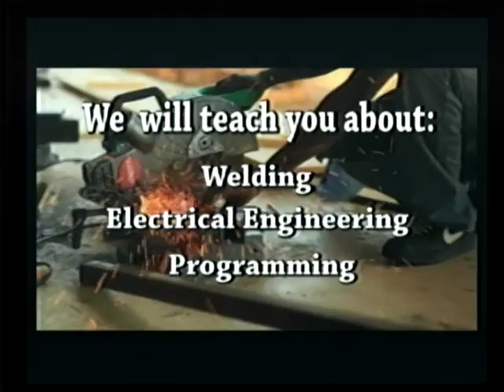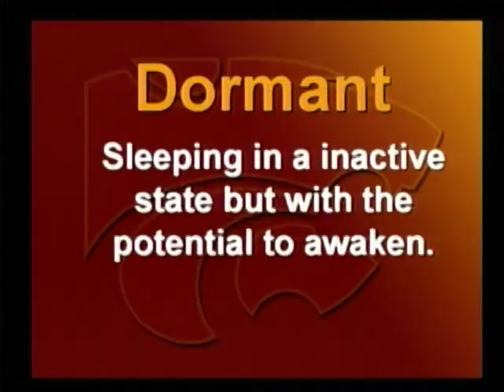Wildcat Wire 150917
Wildcat Wire for September 17, 2015